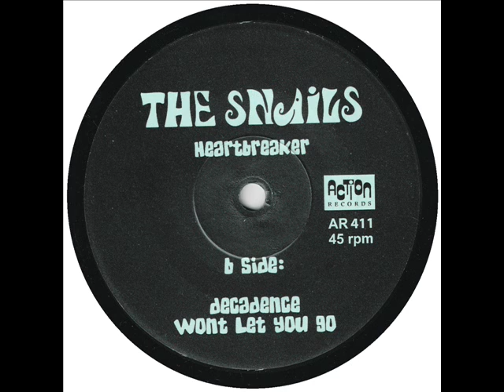The Snails - Won't Let You Go [Gr. Garage Punk]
From their 7" single EP "Heartbreaker".
Excellent greek garage band. The Snails were formed in 2005. After several line up changes the band is: Christos Fourlanis:lead vocals & rhythm guitar Lambros Karkanopoulos:lead guitar & backing vocals Vassilis Leousis :drums Dimitris Moutsounas:bass Kostas Vlahopoulos:harmonica Kostas Melitis:manager & backing vocals They have played live with a lot of local bands.  The single contains 4 tracks : Confusion, Heartbreaker, Decadence, Wont let you go.